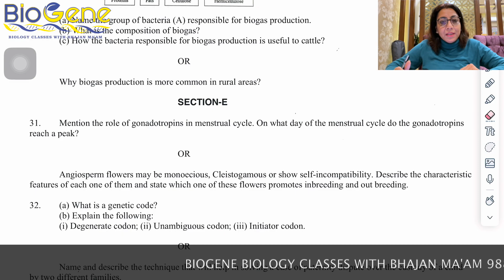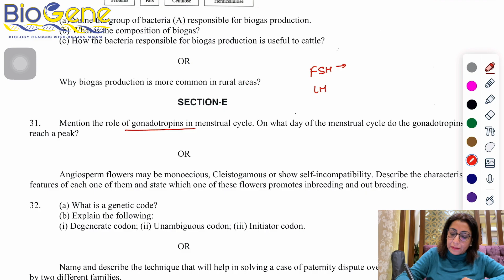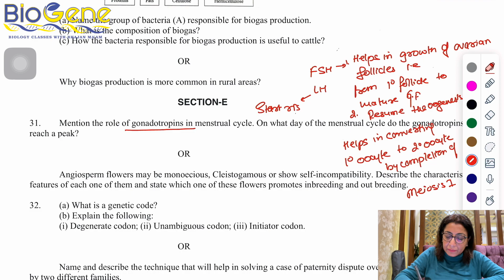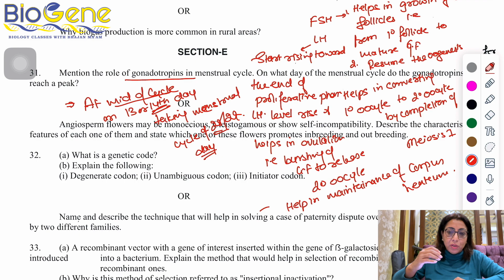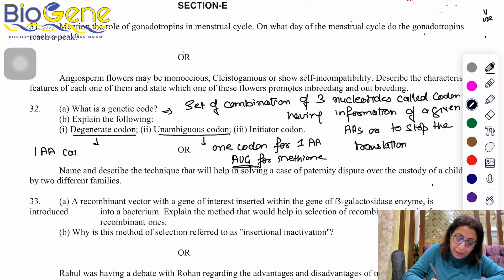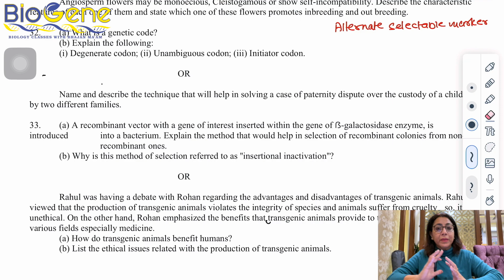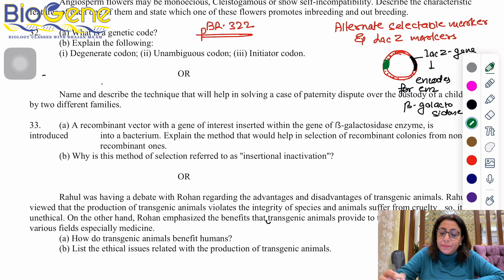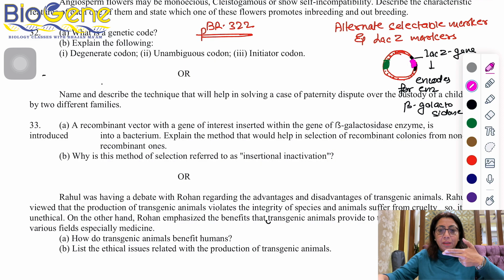BIOLOGY NEET 2024 SAMPLE PAPER | BIOGENE BIOLOGY CLASSES WITH BHAJAN MA’AM | PART 5 | CLASS 12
BIOLOGY NEET 2024 SAMPLE PAPER 1 FOR CLASS 12 BORAD EXAMS WITH BIOGENE BIOLOGY CLASSES WITH BHAJAN MA’AM. THIS IS THE FIRST PART OF THE SAMPLE PAPER IN WHICH NEXT SECTION HAS BEEN SOLVED.